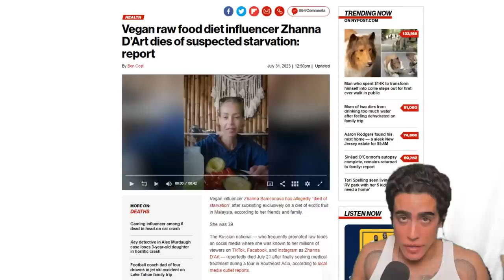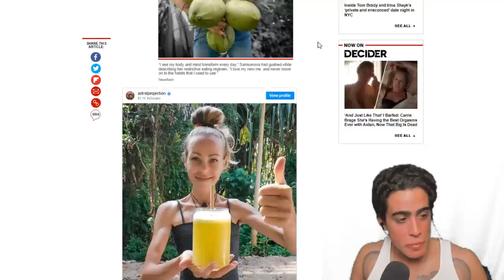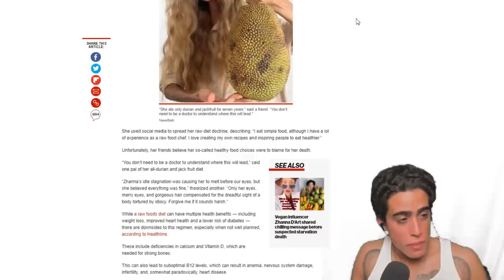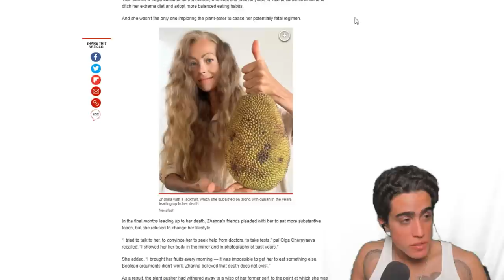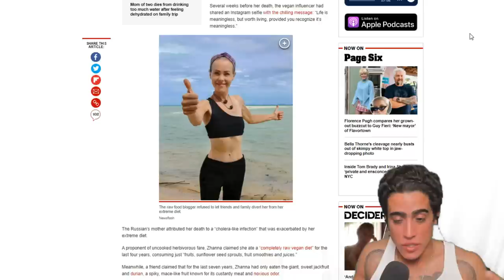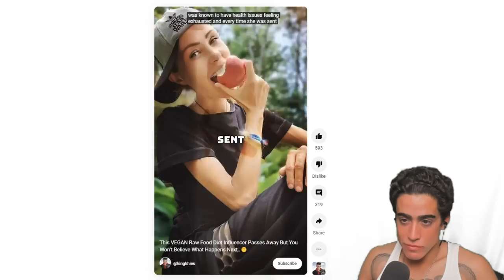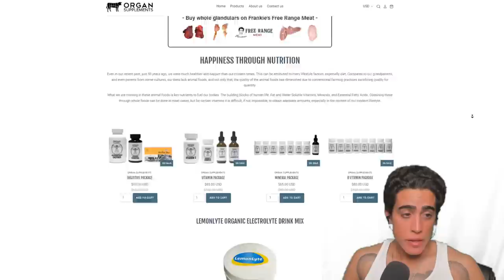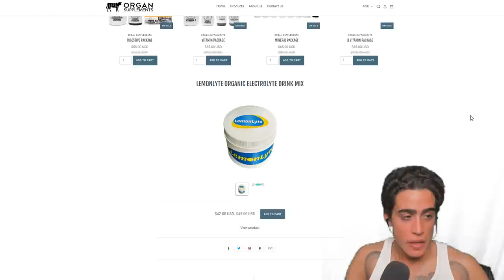Vegan Girl Zhanna D'art STARVES TO DEATH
00:00 - Weird summer
01:00 - Who made this possible?
02:43 - How did she die?
04:34 - IT WAS THE CHEMICALS IN THE FRUIT LMFAO
05:33 - Her poor mother tried
06:01 - Some friends huh
06:53 - Why vegans get so brainwashed?
08:18 - Staring death in the face
09:30 - Vegans should plant themselves like trees
10:24 - It's all about money
12:12 - Thanks for joining